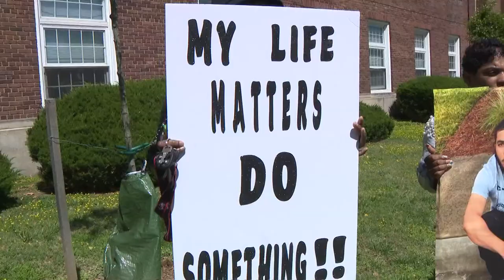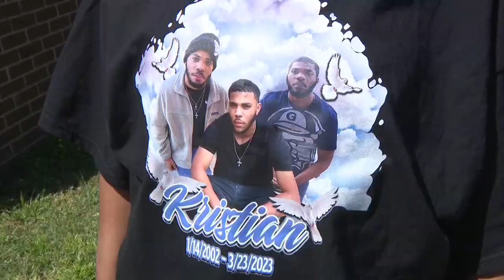Unresolved murder, victim's mother wants justice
Kristian Stewart's mother traveled to D.C.'s First District Police Department to protest the investigation into her son's killing.